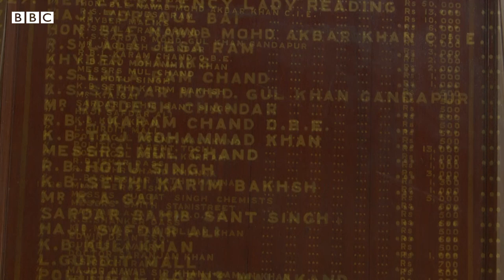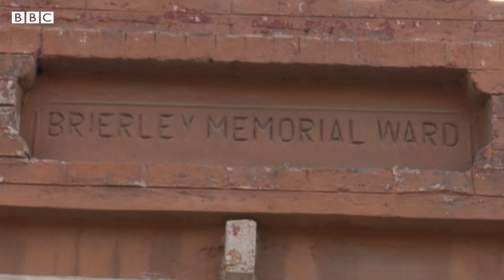Lady Reading: Hospital in Peshawar named after the wife of a British viceroy - BBC URDU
لیڈی ریڈنگ برطانیہ میں اعلیٰ مرتبہ تو رکھتی تھیں مگر کینسر جیسے موذی مرض میں مبتلا تھیں۔ اس بیماری کے باوجود جب ان کے شوہر کی تقرری بطور وائسرائے ہندوستان ہوئی تو وہ برطانیہ سے ہندوستان آئیں اور پھر یہاں اپنی انگنت یادیں چھوڑ گئیں۔
پشاور کا سب سے بڑا ہسپتال لیڈی ریڈنگ انھوں نے ہی بنوایا تھا جہاں صوبے کے علاوہ پورے پاکستان سے مریض آتے ہیں۔ پشاور کا ایک سو سال پرانا ہسپتال بنانے والی لیڈی ریڈنگ کون تھیں؟ جاننے کے لیے دیکھیے عزیز اللہ خان اور بلال احمد کی یہ ڈیجیٹل ویڈیو